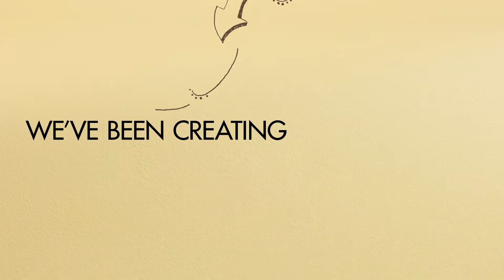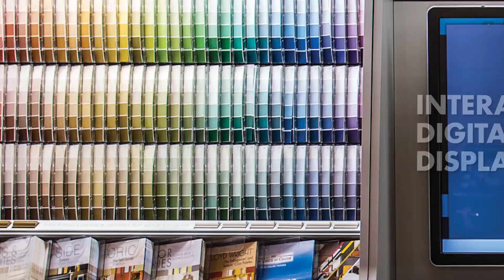DIY - PPG PITTSBURGH PAINTS® - Always Working For Homeowners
PPG Pittsburgh Paints® has quality products, industry-leading tools, and support for every project, backed by service only available from independent, locally-owned retailers.